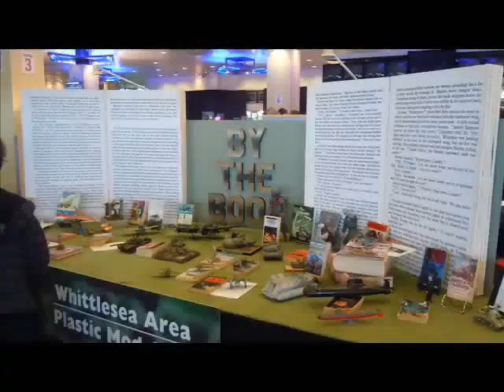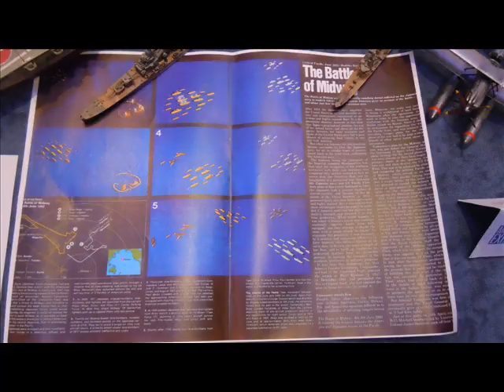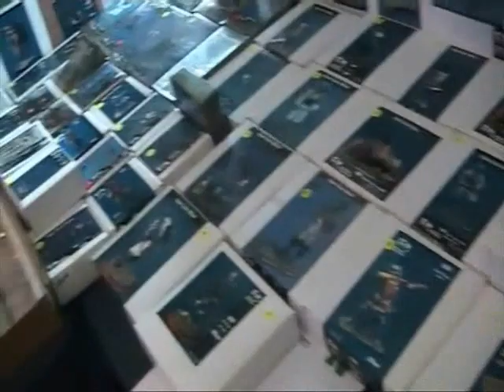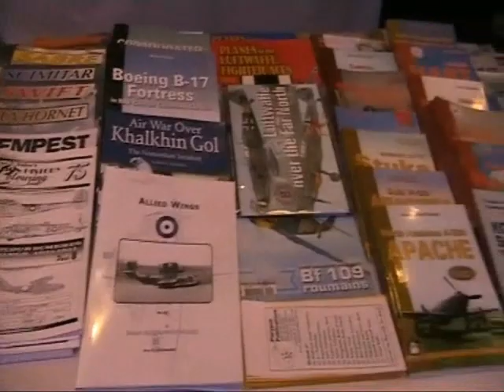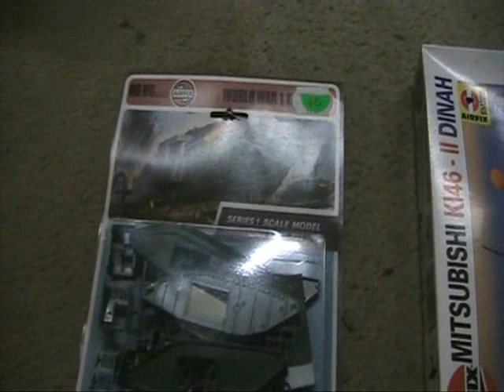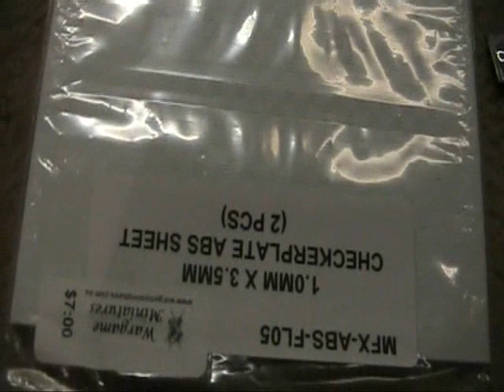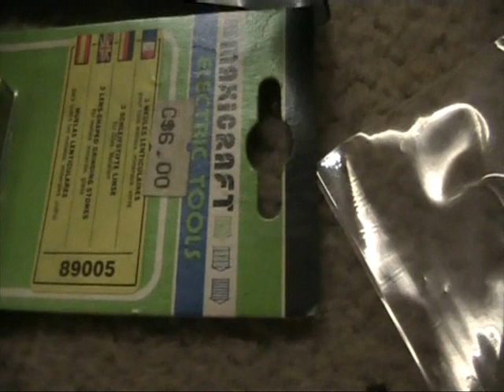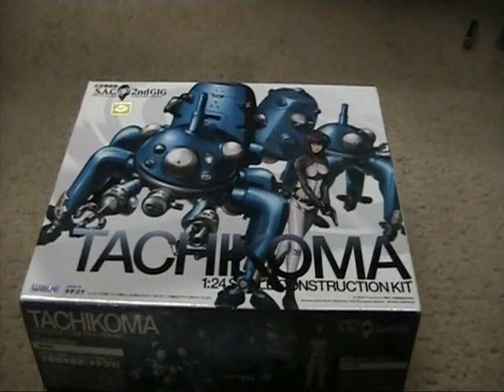Model Expo 2012 review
Australia open plastic & scale model championships 9-11 June